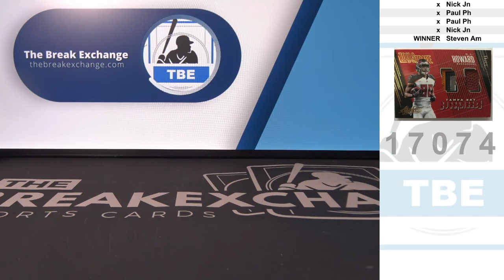RAZZ - 2018 Absolute Tools of the Trade Dual Materials Prime O.J. Howard /49 (Break ID: 17074)